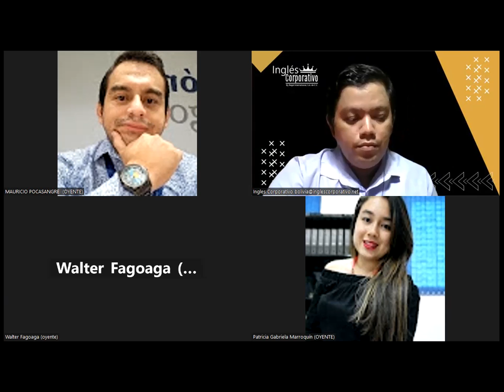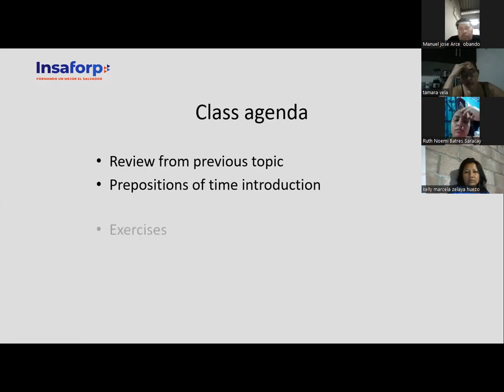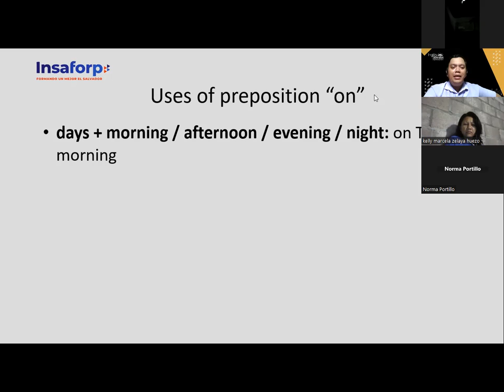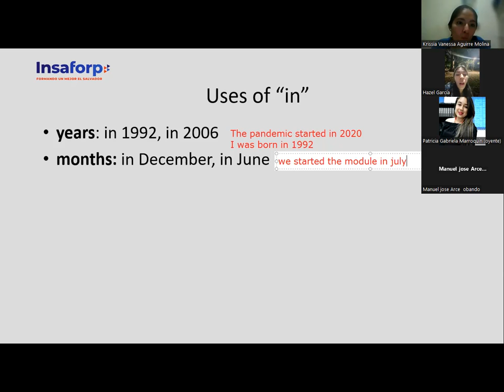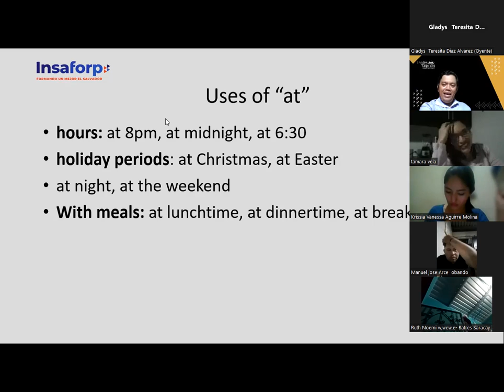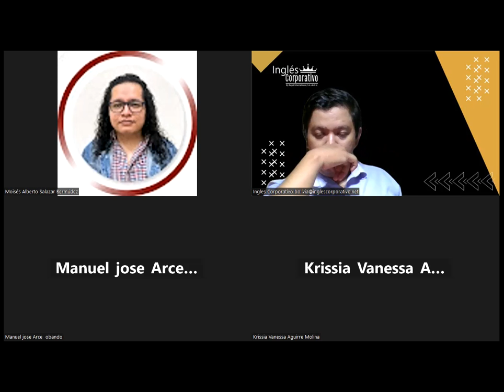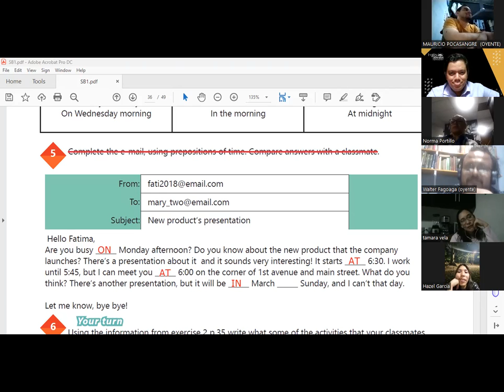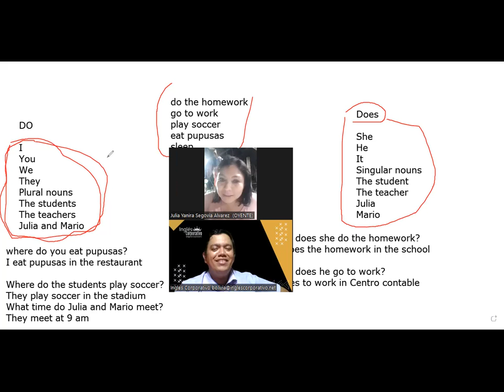Sesion 14 -16-08-2023 -29750-8048-0121/2023 -Hernandez -How to use prepositions of time